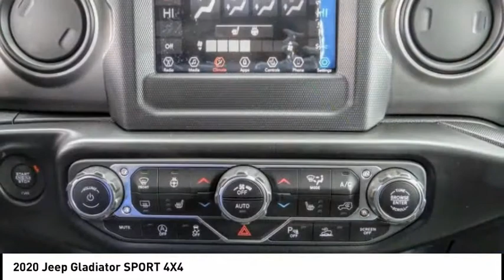2020 Jeep Gladiator VAN NUYS LOS ANGELES SAN FERNANDO VALENCIA CANOGA PARK GL20954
2020 Jeep Gladiator SPORT 4X4

RUSSELL WESTBROOK CHRYSLER DODGE JEEP RAM PROUDLY SERVICING VAN NUYS, LOS ANGELES, SAN FERNANDO, VALENCIA, CANOGA PARK, & SURROUNDING SOUTHERN CALIFORNIA LOCATIONS. THIS WHITE 2020 Jeep GLADIATOR IS EQUIPPED WITH A 3.6L V6 24V VVT, AUTOMATIC TRANSMISSION, AND RECEIVES AN ESTIMATED 16 City/23 Hwy MPG. CONTACT RUSSELL WESTBROOK CHRYSLER DODGE JEEP RAM OF VAN NUYS TO SCHEDULE A TEST DRIVE AND TAKE THIS 2020 Jeep GLADIATOR HOME TODAY, OR VISIT OUR SHOWROOM CONVENIENTLY LOCATED AT 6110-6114 VAN NUYS BLVD VAN NUYS, CA 91401. STOCK #: GL20954 | 2020 Jeep Gladiator Sport 4x4 AIR CONDITIONING TRACTION CONTROL 2020 Jeep GLADIATOR SPORT 4X4 New Price! KBB Fair Market Range Low: $40,009 4WD $7,981 off MSRP! Russell Westbrook Chrysler Dodge Jeep Ram of Van Nuys is driven and focused to ensure the highest customer satisfaction. A team above all, but above all a team. Awards: * 2020 KBB.com 10 Favorite New-for-2020 Cars Price includes: $1000 - VIN Specific Select Inventory Bonus Cash 43CK1E. Exp. 06/01/2020 $2000 - Employee Purchase Retail Bonus Cash 39CLJ. Exp. 06/01/2020 $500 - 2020 FIRST RESPONDER BONUS CONSUMER CASH 47CLA9. Exp. 01/04/2021 STOCK #: GL20954 | VIN: 1C6HJTAG8LL176480 | 2020 Jeep Gladiator Sport 4x4 AIR CONDITIONING TRACTION CONTROL Russell Westbrook CDJR of Van Nuys